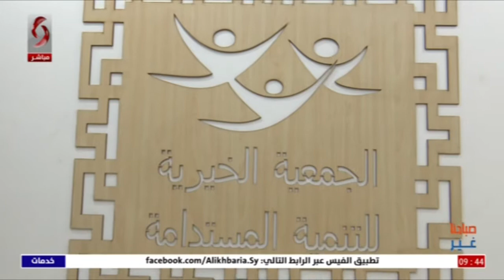ريف_دمشق .. ختام مرحلة " بلسم 3 " في الجمعية الخيرية للتنمية المستدامة _ تقرير : رزان سليمان